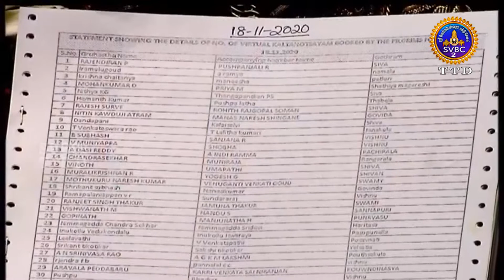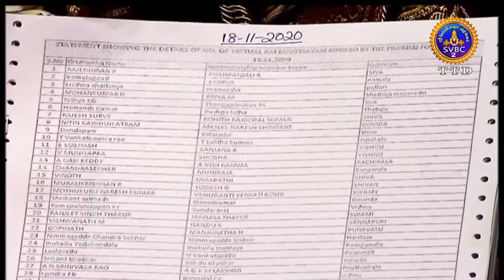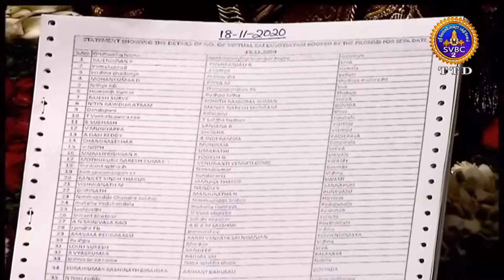SRIVARI KALYANAM || TIRUMALA || TAMIL || 18-11-2020 || SVBCTTD TAMIL